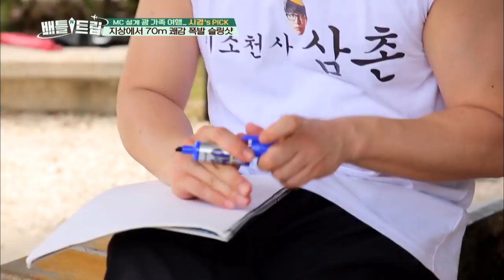Typhoon slingshot Horror: Sook's voice echoes in Guam. [Battle Trip/2018.04.29]